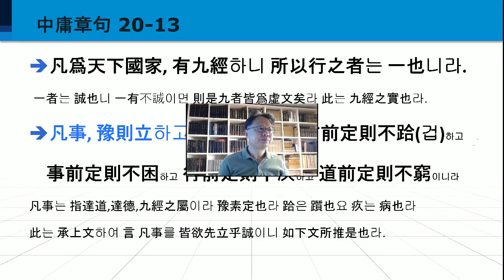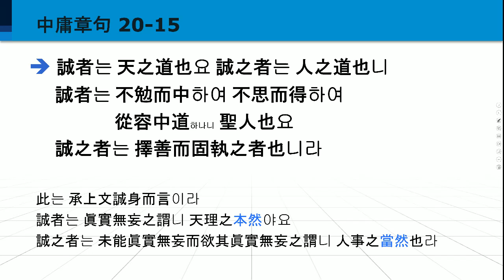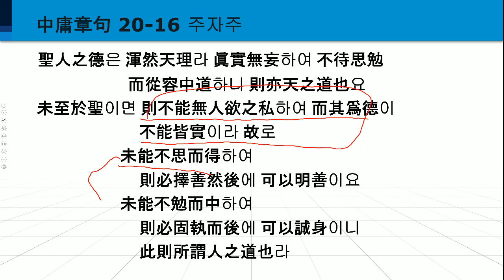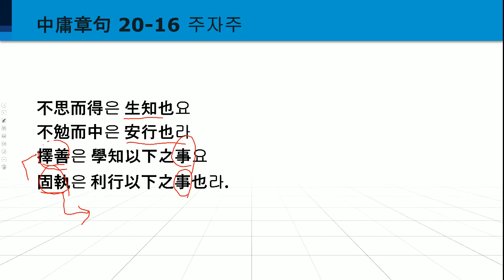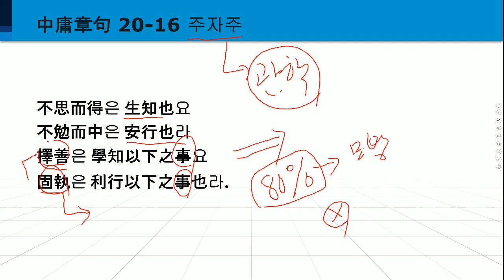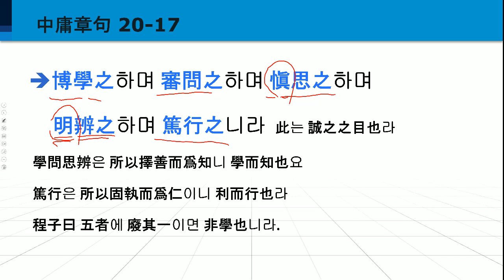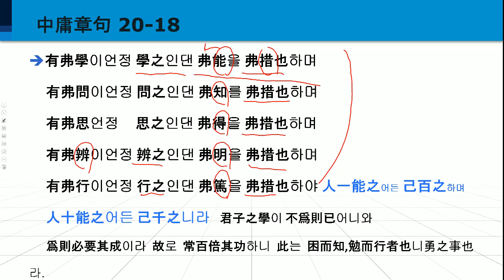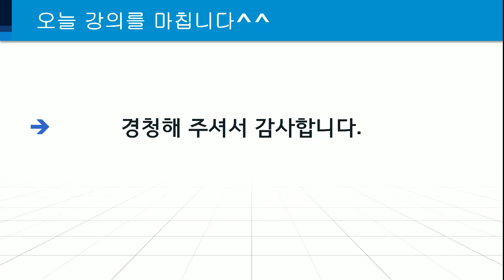한문학 강좌 277 중용장구 20-13~20-18 ( 성실은 인간의 길이다! 참으로 감당하기가~)